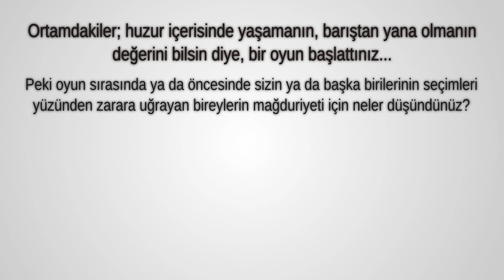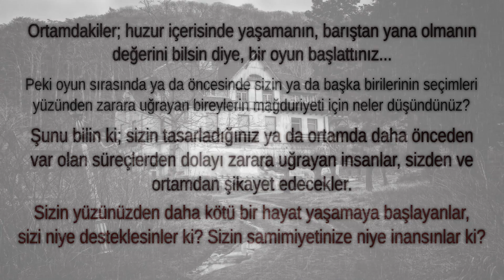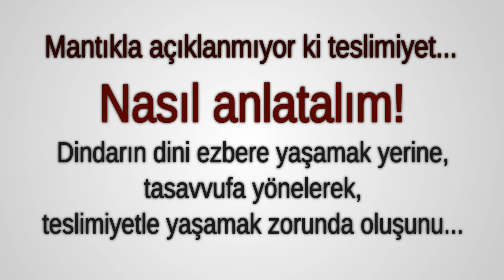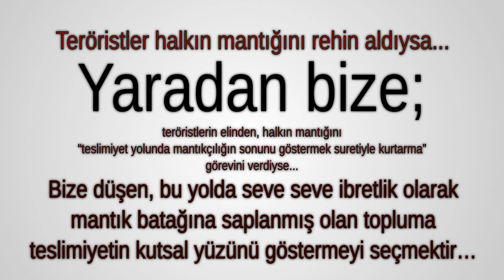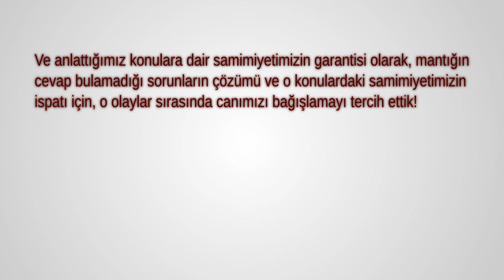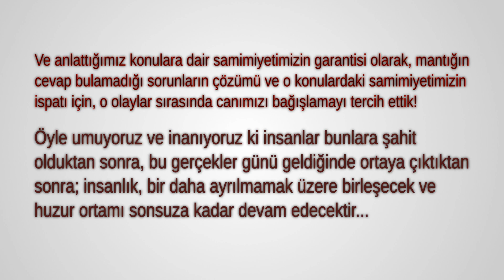028 Atalarımız ve Mafya Arasındaki Çatışmanın Özeti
00:00 Ortamdakiler; huzur içerisinde yaşamanın, barıştan yana olmanın değerini bilsin diye, bir oyun başlattınız... Peki oyun sırasında ya da öncesinde sizin ya da başka birilerinin seçimleri yüzünden zarara uğrayan bireylerin mağduriyeti için neler düşündünüz? Şunu bilin ki; sizin tasarladığınız ya da ortamda daha önceden var olan süreçlerden dolayı zarara uğrayan insanlar, sizden ve ortamdan şikayet edecekler. Bu insanlara, ortamdaki süreçlere müdahalede bulunduğunuzu söylemeden, onları; istediğiniz yaşamı kabullenmeye ikna ettiğinizi varsayalım... ...Diyelim ki size güvendiler ve size inanmayı seçtiler.
01:21 Peki biz onlara; sizin, ortamın kaderine müdahalede bulunan insanlar olarak, birçok kişinin hayatını zora soktuğunuzu söylersek... Bu durumda yine, size güvenmeye devam ederler mi?
Diyelim ki siz her şeye rağmen haklı çıktınız ve bulunduğunuz mevkide, bulunduğunuz seviyede yapmak durumunda olduğunuz şeyi yapıyorsunuz.
01:53 Bu durumda sizler hepimize babalık yapmalı ve sizin ve insanlığın işlerini bozarak herkesi zora sokan bizlere, bir kurtuluş yolu sunmalısınız. Ve bunu bize ve bizim oyunlarımıza kanan insanlara rağmen başarmalısınız.

02:18 Biz bu yola kimsenin kaderine müdahale etmek amacıyla çıkmadık. Yaptıklarımızı bu şekilde yapmamızın nedeni; sahip olduğumuz tecrübenin, bu şekilde ifade edilebileceğine dair inancımızdır. Bizden sonraki kuşaklara; “kutsal değerlere teslimiyetle dinamik bir şekilde yaşamanın” nasıl olabileceğine dair tecrübemizi, mükemmel bir şekilde aktardığımıza inanıyoruz ve artık, aktardığımız tecrübenin meyvelerinin, yeni kuşaklar tarafından nasıl değerlendirileceğini bekleyip göreceğiz.
03:00 Bizim çıkışlarımızı yanlış bulup bizi ve halkı suçlayarak yaşayanlara gelince; “mantığımızla, hükmedemediğimiz bir bütünlük hayal edip, ona teslim olarak yaşamayı seçmek gerektiğini iddia ediyor ve bunu aydınlanma ya da olgunlaşma olarak tanımlıyorsunuz” diyerek bizi eleştiriyorlar. Sanırım yaşamlarını, insanları mantıksal sınıflara ayırıp, mantıklarıyla hükmedebildikleri insanları sömürerek sürdürmek isteyen bu arkadaşların; bu yanlış tutumlarına karşı hem onlara hem de gelecek kuşaklara babalık görevini tam olarak yapmış olma adına, birkaç yeni süreç tasarlamak zorunda kalabiliriz…
03:52 Daha önce de belirttiğimiz gibi “Hattı müdafaa yoktur, sathı müdafaa vardır. O satıh bütün vatandır” yani kutsal bildiğin değerlerin savunması; bulunduğun noktadaki sorumluluklarını yerine getirmek suretiyle yapılır. Bu durumda bizim savaşımız fiziki alandan mantıksal alana geçtiyse ve bu yolda, bizi düşman bellemiş bireylere de süreç gereği; şefkatle anne ve babalık yapmak zorundaysak ve bunun gereği olarak; teslimiyetle işlediğimiz süreci, mantığımızın ifade edemediği noktalarda, canımızı; sistemin bekası için bağışlayarak, kutsal bildiğimiz süreç ve gelecek kuşaklar için gerekli olan her şeyi yapmış olmayı seçeceğiz. Açık yüreklilikle inanıyoruz ki bizim yaptığımız bu seçimler, sizlere ve gelecek kuşaklara; faydalanacağınız önemli tecrübelerin oluşmasını sağlayacak ve ardından belki şimdi hep beraber ya da daha sonra sizler tecrübelerin ışığında insanlığın ihtiyacı olan medeniyetin oluşmasını sağlamış olacaksınız. Kendinize güvenin, ihtiyacınız olan kudret zaten sizde mevcuttur. Buna inanın ve yaşamınızı iyi bir insan olarak geçirin. Atalarınızın size öncelikli öğüdü budur...

05:38 Mantıkla açıklanmıyor ki teslimiyet... Nasıl anlatalım! Dindarın dini ezbere yaşamak yerine, tasavvufa yönelerek, teslimiyetle yaşamak zorunda oluşunu... Teröristler halkın mantığını rehin aldıysa ve Yaradan bize; teröristlerin elinden, halkın mantığını “teslimiyet yolunda mantıkçılığın sonunu göstermek suretiyle kurtarma” görevini verdiyse... Bize düşen, bu yolda seve seve ibretlik olarak mantık batağına saplanmış olan topluma teslimiyetin kutsal yüzünü göstermeyi seçmektir…
06:29 İşte biz bu nedenle Mantıkçı Dindarın sonunu ve çevresine verdiği zararı Şeyh Sait meselesiyle,
Mantıkçı Demokratın sonunu ve çevresine verdiği zararı Adnan Menderes meselesiyle,
Sorunların çözümünü mantık üzerinden şiddet kullanarak sağlamaya çalışmanın sonunu ve çevresine verdiği zararı İsmet İnönü'nün istifasına kadar geçen süreçteki askeri olaylar, Talat Aydemir ve Fethi Gürcan meseleleriyle,
Saydığımız ve sayamadığımız olaylar sonrasında, devletin ya da toplumun sonunun ne olabileceğini ise İsmet İnönü'nün istifası meselesiyle uzun uzun anlattık.
07:25 Ve anlattığımız konulara dair samimiyetimizin garantisi olarak, mantığın cevap bulamadığı sorunların çözümü ve o konulardaki samimiyetimizin ispatı için, o olaylar sırasında canımızı bağışlamayı tercih ettik. Öyle umuyoruz ve inanıyoruz ki insanlar bunlara şahit olduktan sonra, bu gerçekler günü geldiğinde ortaya çıktıktan sonra; insanlık, bir daha ayrılmamak üzere birleşecek ve huzur ortamı sonsuza kadar devam edecektir...